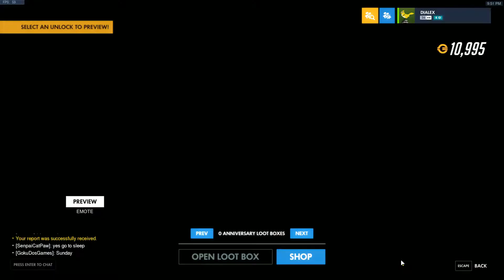Overwatch: Slice of life (Best Of #3)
Players: Dialex, Kurt, Qosmo, Redvash
(video edition courtesy of Kurt)